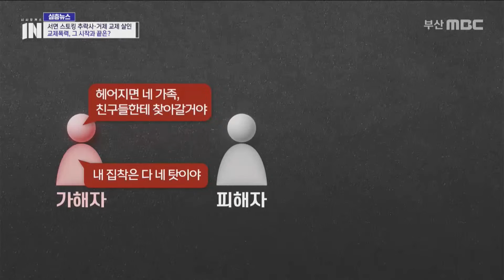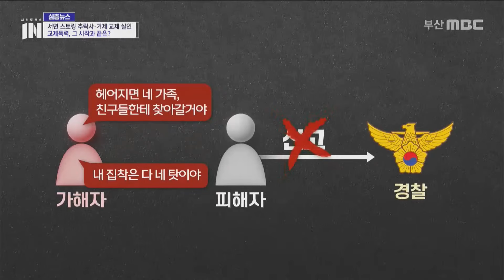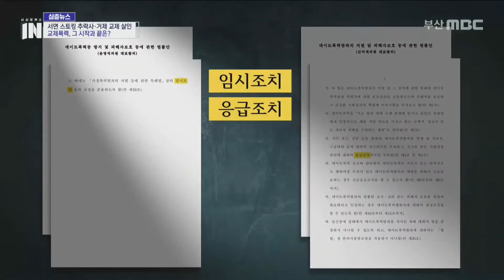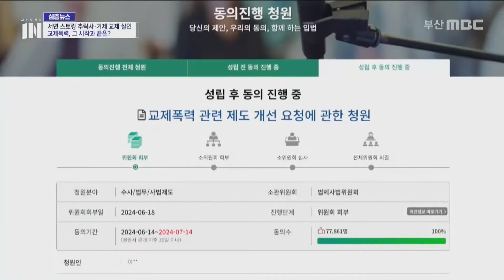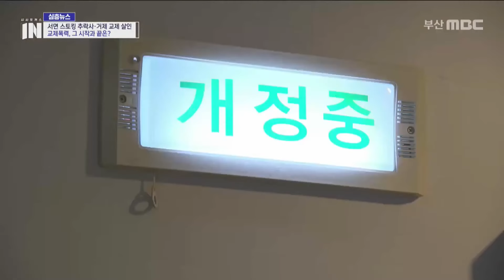교제폭력 특별법 없어, 가해자 처벌은?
교제폭력, 폭행과 협박 등
혐의별로만 처벌 가능하다는데..

교제폭력 특별법 발의 가능성은?

* 뉴스제보: 📞 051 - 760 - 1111